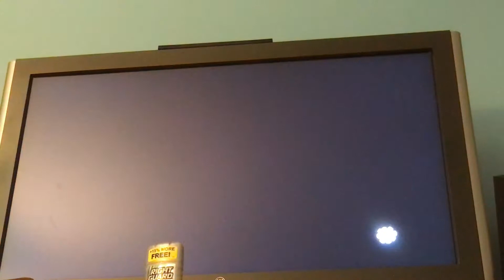Pvz garden warfare gameplay part 1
Hope you enjoy the video and make sure to comment if you want more pvz garden warfare videos